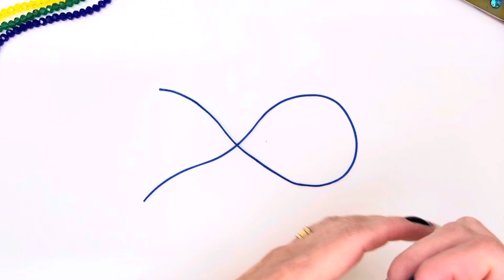Pulseira da Copa do Mundo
Não faça Macramê até ver esse Vídeo!

Nesse vídeo vai aprender uma forma bem prática de fazer Macrame e com um tipo de fecho incrível!

Acesse nosso site e se surpreenda com a variedade de materiais para montagem!
Visite nossa loja:
° Rua Princesa Izabel, 365 - Centro - Joinville - SC

Frete fixo por R$ 9,90 nas compras acima de R$ 100,00 em produtos e GRÁTIS nas compras acima de R$250,00 - região Sul/Sudeste